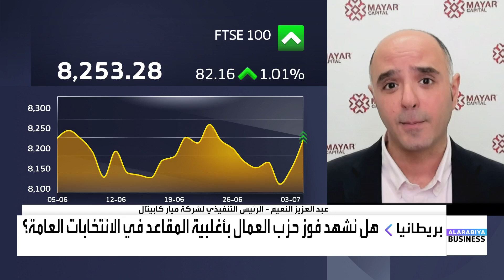بدء الانتخابات العامة في المملكة المتحدة.. فكيف تتفاعل الأسواق معها؟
◀️ الرئيس التنفيذي لشركة ميار كابيتال عبد العزيز النعيم لـ العربية_Business
📌قد نشهد إنتهاء التخبط الاقتصادي المستمر لفترة طويلة مع وجود إدارة أفضل